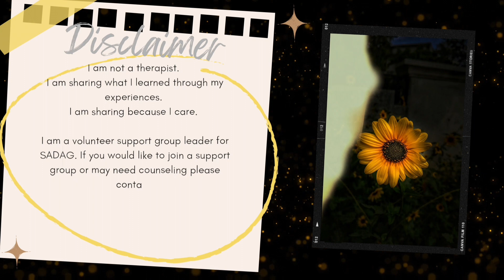April intro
As always - sending you so much love.
Di
xxx